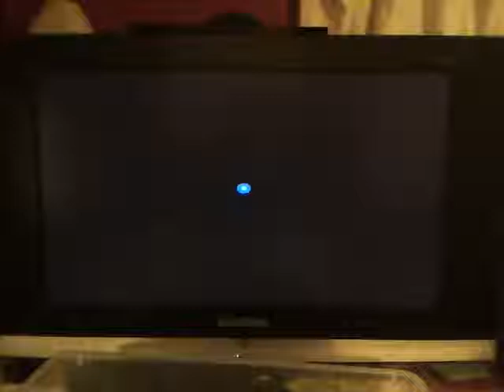Animal Crossing - My House (?)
Yeah. Quality test from my iPod Nano. It's not too bad.